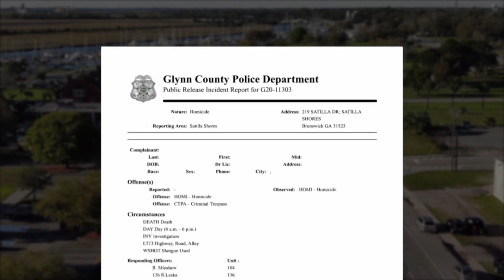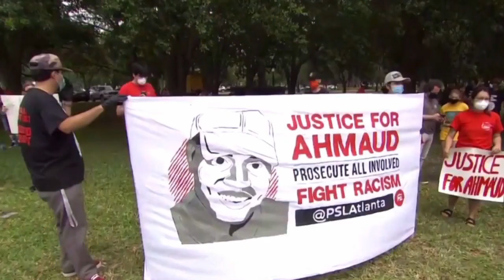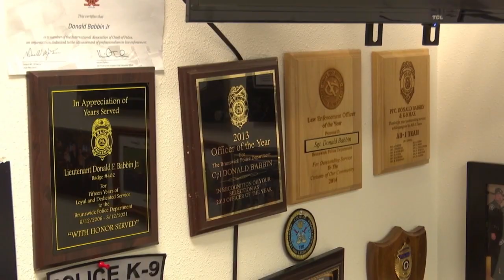'Horrifying': Hardin police chief reacts to Tyre Nichols death, reflects on Ahmaud Arbery case